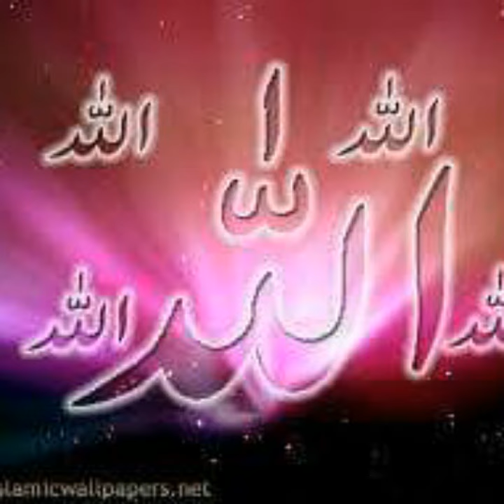Kalame fakeer Muhammad aslam dar Hak seer hoo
Kalame fakeer Muhammad aslam dar tengpora bemina